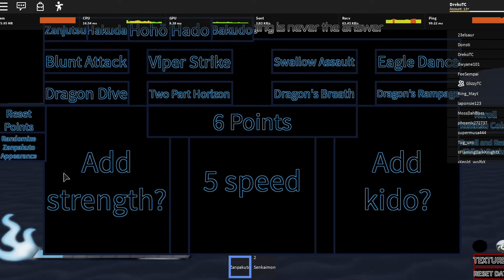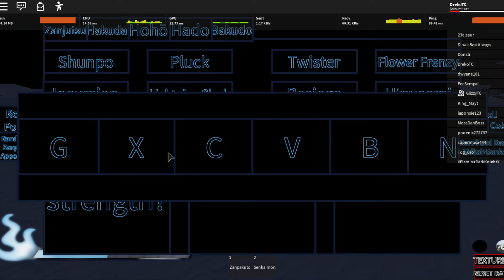BLOTCH SOLO PROGRESSION #2: ROAD TO BANKAI